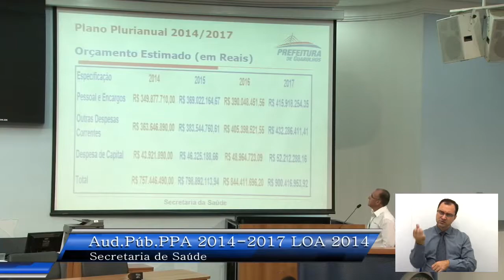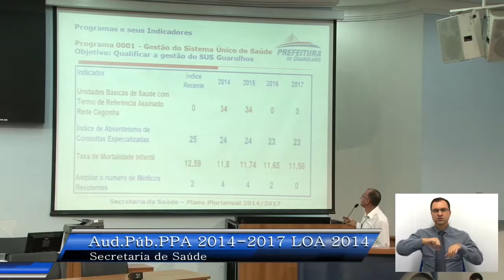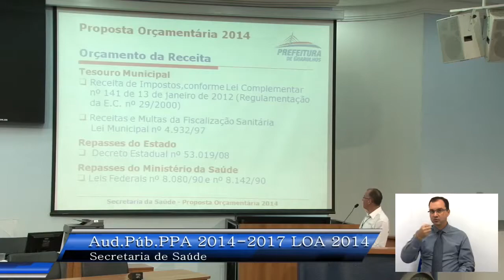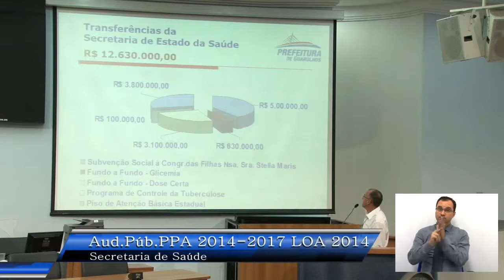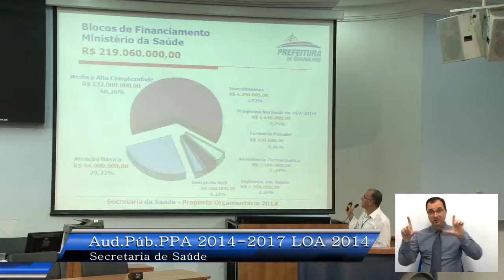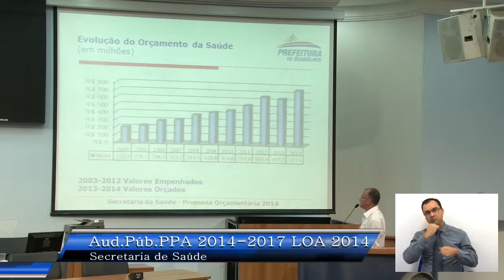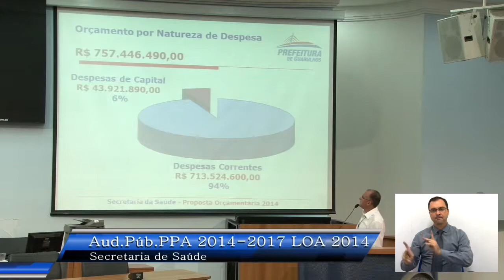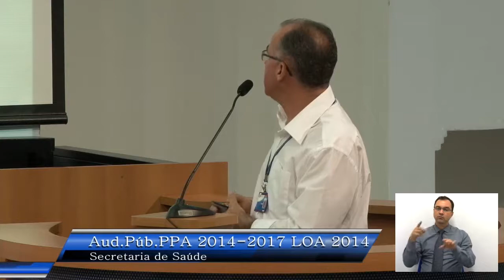LOA 2014 - Audiência Pública - Secretaria de Saúde 13/11/2013